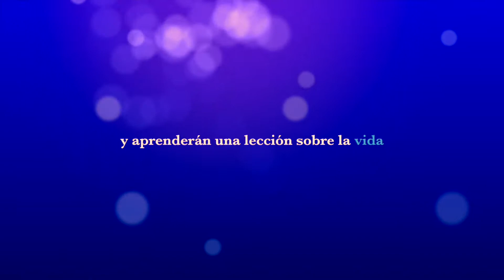César Andrade (SPOT) PRÓXIMAMENTE EN UNOXUNO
NO SE PIERDA CAPÍTULO ESTRENO CON CÉSAR ANDRADE.